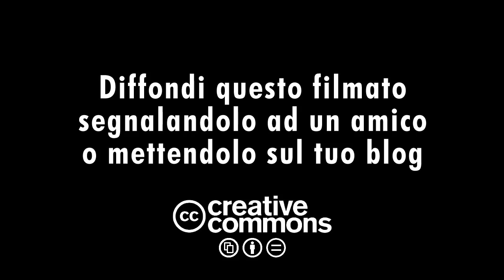25 giugno, Napoli: Di Pietro al fianco dei lavoratori di Pomigliano